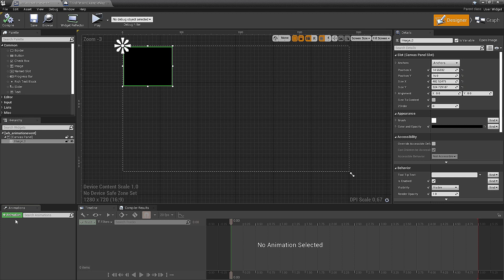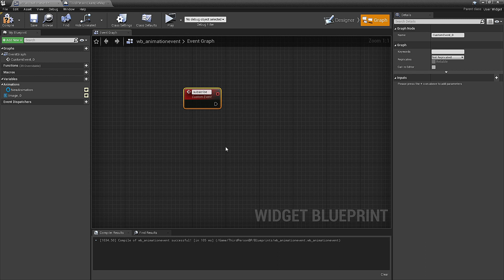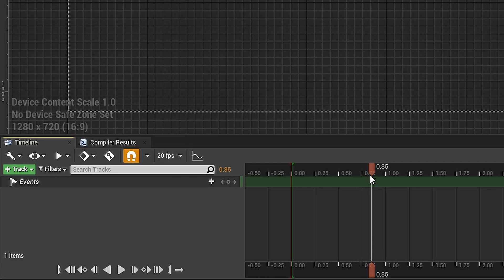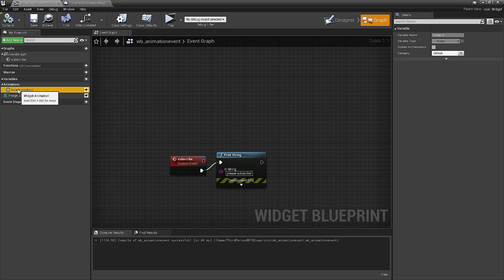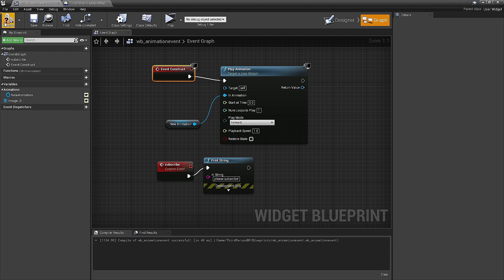How to use Widget Blueprint Animation Events [UE4.27 Tutorial]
Widget animation events can be used to most, if not all, palette objects. Only objects that is in the "Hierarchy" will appear as an option in the "+Track" dropdown